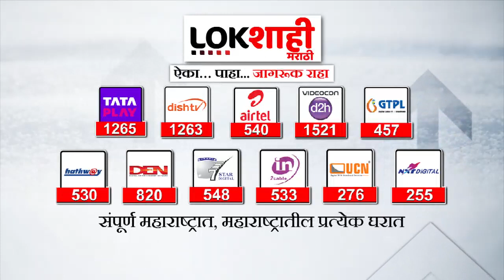'शिंदेंनी त्यावेळी गच्चीवरुन उडी मारण्याची दिली होती धमकी' | Shivsena | CM Eknath Shinde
ठाण्यातील क्लस्टर पुनर्विकास योजनेचा शुभारंभ सोमवारी मुख्यमंत्री एकनाथ शिंदे यांच्या हस्ते झाला. यावेळी शिंदे यांनी ठाण्यातील क्लस्टर डेव्हलपमेंटसाठी दिलेल्या लढ्याच्या काही आठवणी सांगितल्या. शिंदे म्हणाले, १९९७ला ठाण्यात साईराज इमारत कोसळली तेव्हा १८ लोक गाडले गेले. तेव्हापासून आम्ही धोकादायक इमारतींच्या पुनर्विकासासाठी लढा सुरू केला. सरकार जेव्हा दाद देत नव्हते तेव्हा मी विधानसभेच्या गच्चीवरुन उडी मारून आत्महत्या करण्याचा टोकाचा निर्णय घेतला, असे शिंदे यांनी यावेळी सांगितले.